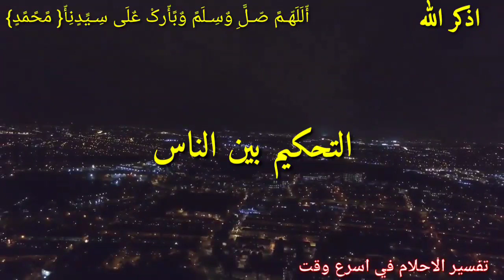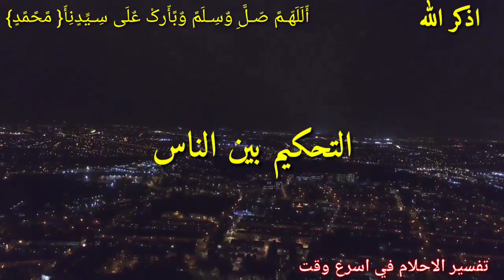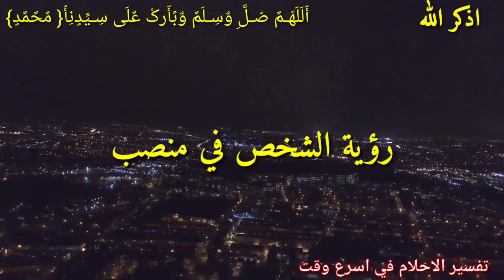أحلام تدل علي مكانه وسط الناس أبشر لو رأيت هذه الأحلام